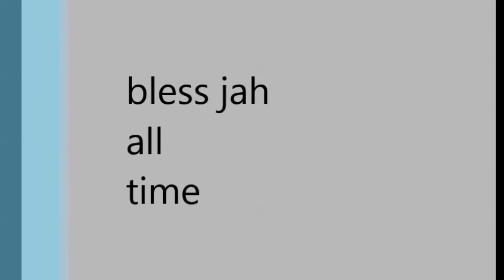Likkle Danny - Ganja Fi Blaze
I 'am likkle danny aka zion I, this is my new single Ganja fi blaze. The song its all bout the wisdom weed its hot and wicked. Please send your comments fast